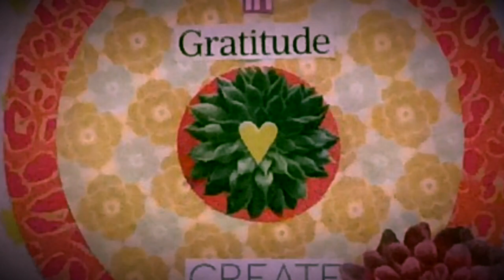Going Gray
We had a lot of fun making this video back when sheltering-in-place was a new reality. We hope it makes you smile!

“Going Gray” written by Lisa Thompson

It’s been three long months, since I felt the leather, of that swivel chair, fingers through my hair, it always made me feel better

Now the world’s rearranged, gone within, finding shelter, and I can’t deny, no I cannot hide the truth right there in the mirror

I’m going gray, I’m going gray...

And not just a little, not just here and there
No it’s everywhere. Guess time has finally found me, at a great divide now I must decide

To go all gray, or go the other way...

I could do it by myself, give it a try
Couldn’t be that hard, just a box of dye
Might even be fun, I could really go wild
Go purple, or blue, or red for a while
Or I could go gray, I‘m going gray...

I know it doesn’t matter, when there’s so much more to care about than the color of my hair , it’s a crazy world out there, ready or not, doesn’t matter

Now the world has changed, find a new silver lining. Make peace with it, go wild with it
Either way, it’s still the same